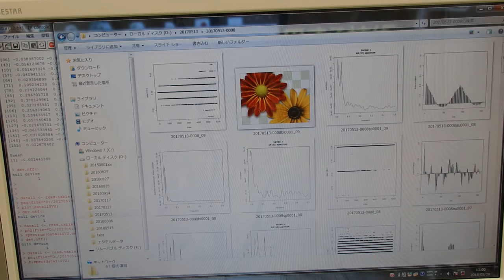超音波の音圧データ解析 ultrasonic-labo